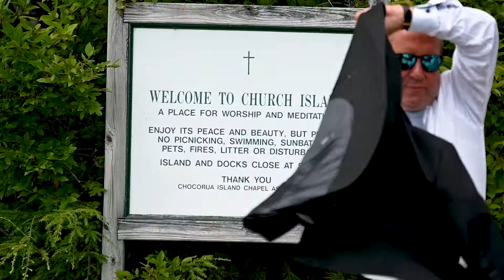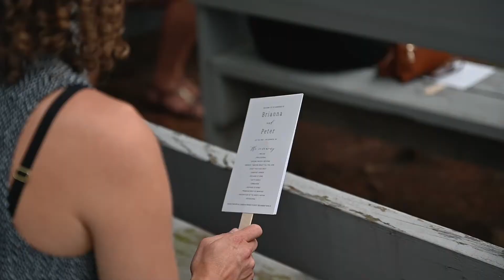Brianna and Peter's Romantic Wedding on Church Island, Squam Lake New Hampshire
Bri and Peter are truly made for each other. I don't know many other couples (actually I don't know any) who would bang out ALL 48 4,000-footers in ONE summer. Crazy! So happy I got to celebrate and help document the big day for this special couple on Church Island on Squam Lake, New Hampshire.

My usual wedding photo kit:
Main camera
Backup camera
Sometimes camera
Favorite lens
Favorite lens when also doing video hybrid
Wide lens
Wide lens when doing hybrid

Flash transmitter
Flash Diffuser

SD Cards
XQD Card

Wedding day bag

Audio lav recorder(love this)
Audio general recorder
Directional Microphone

Travel Kit:
Main camera
Backup camera
Sometimes camera
Portrait lens

Travel XQD Card

Travel bag

Where I get my music: Music Bed